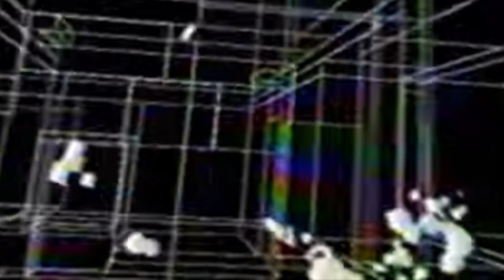experimental type beat / 4 CORNERS OF THE EARTH PT. 2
0:00 1
0:46 2
1:25 3
2:11 4
2:50 all 4

must credit in title (prod. colton73)